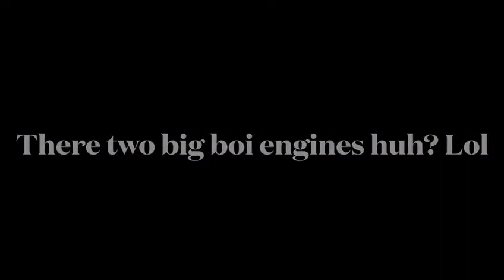Going to Leeds Bradford airport to watch planes!